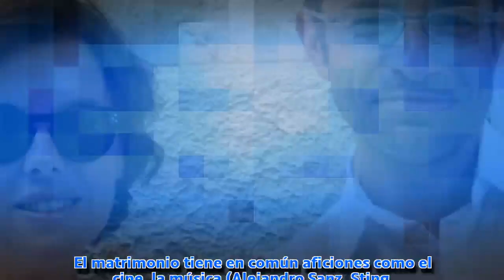La vida tranquila de Soraya Sáenz de Santamaría con el discreto abogado del Estado Iván Rosa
Soraya Sáenz de Santamaría y su marido, Iván Rosa, no suelen dejarse ver juntos. Él solo acude a actos oficiales en los que se le requiere

Sáenz de Santamaría y De Cospedal, las coincidencias familiares de las 'enemigas' del PP

La vencedora de la primera ronda de las primarias del PP, la ex vicetodo de Rajoy, Soraya Sáenz de Santamaría, de 47 años, no se ha servido de su marido en su campaña para conquistar a los afiliados. Casada desde hace 13 años con José Iván Rosa Vallejo (49), ha mant